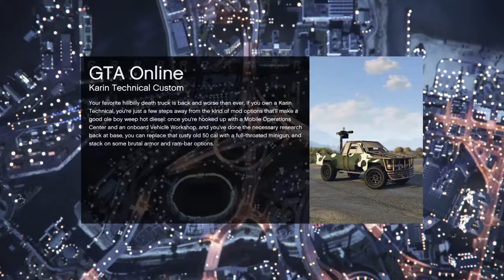Grand Theft Auto5,prison break mysteriously gets failed(first video)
so me and my friends were doing the prison break so we can get some money and all of a sudden we fail it even though none of us screwed up. also pls share the video so my channel can grow. and i want to have a great time as a youtuber:)